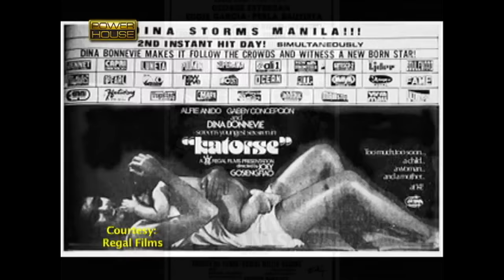Powerhouse: Mother Lily Monteverde, ipinasilip ang kanilang 14-bedroom house! (Full Episode)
Daan-daang pelikulang Pilipino na ang nagawa ng Regal Films sa pamumuno ni Mother Lily Monteverde. Sa video na ito, samahan si Ms. Mel Tiangco na bisitahin ang 14-bedroom house ng pamilya Monteverde!

Hosted by Ms. Mel Tiangco, 'Powerhouse' gives viewers a sneak peek into the private lives of many prominent, powerful, and iconic figures in the Philippine through its weekly visits to the homes of the country’s most renowned personalities. It aired on GMA News TV from 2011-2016.